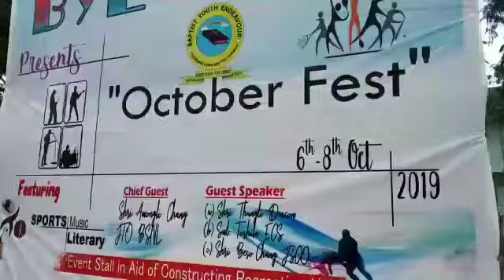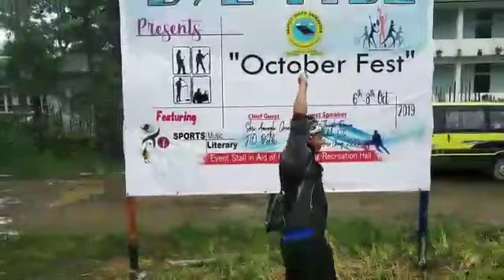B Y E sports meet 2019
Tuensang town baptist lashong